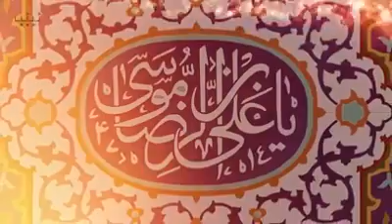The Journey of love❤️😍